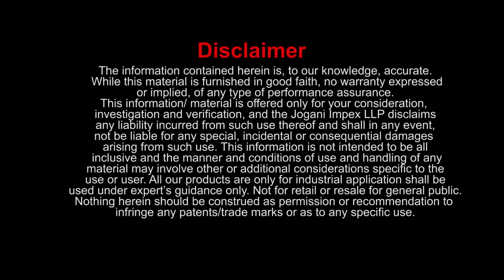Salute to Civil Engineers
Let's Honour Civil Engineers
for their Contributions to our Societies,
We Respect and Feel Proud of all Civil Engineers, Unsung Heroes
Thank You Civil Engineers We Salute You